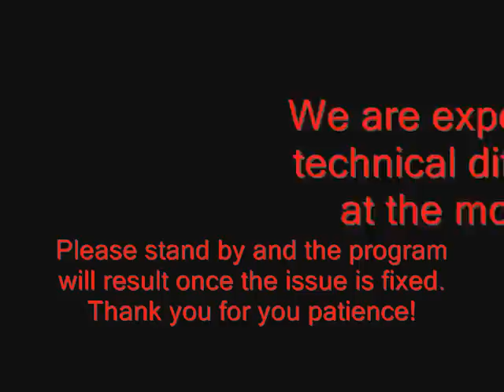DKC Fear Factory Metal Remake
This is my remake of Donkey Kong Country's "Fear Factory" from the factory levels.  I really didn't add any lead guitars, it sounded perfect with just the keyboards by itself.